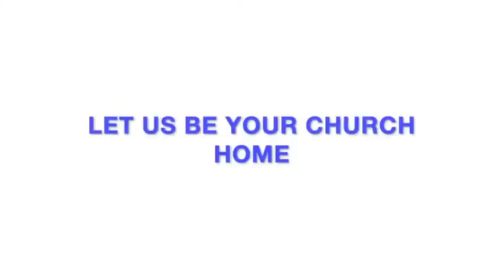The Name of Salvation